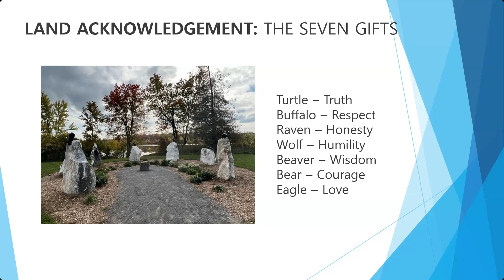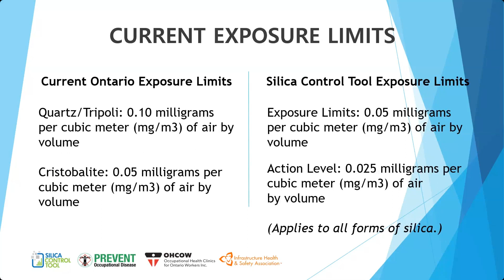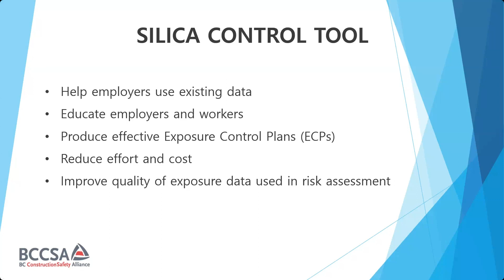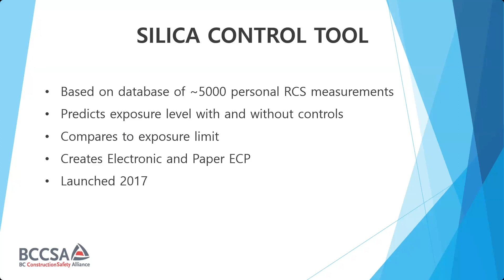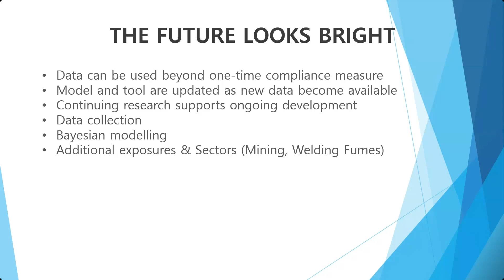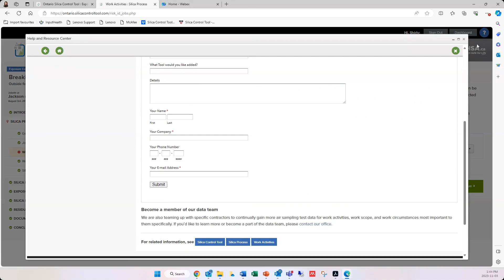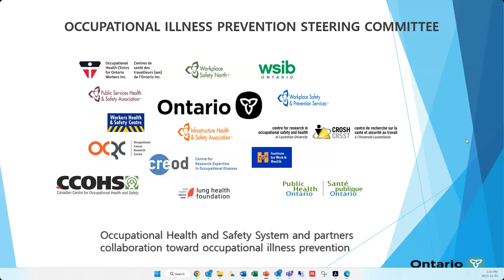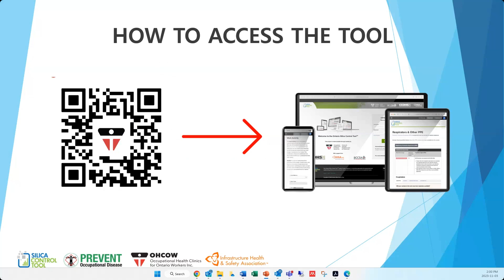Part 1 Launch of the Ontario Silica Control Tool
Occ-tober 2023 Webinar Series: Launch of the Ontario Silica Control Tool & Ontario’s OHS System Focus on Occ Illness Prevention
Part 1
Beginning in November 2023, workers and employers in the Ontario Construction Industry will receive full access to the Silica Control Tool™, its associated data, and outputs. Go to the Silica Control Tool Page
Speakers include :

Dr. Joel Moody,  Chief Prevention Officer, MLITSD
Melanie Gorman Ng, PhD, CIH, Occupational Health Scientist, BCCSA
Cristina St. Pierre,  M.Eng., CIH Provincial Hygienist, MLITSD
Marni Tivy, Senior Policy Advisor , Health , Safety & Insurance Policy Branch, MLITSD
Tracy Kirkham, PhD, Senior Scientist & Associate Director, OCRC &  Associate Professor U of T

00:00:00-00:04:42 Intro
00:04:42-00:06:20 Welcome message from Dr. Joel Moody
00:06:20-00:08:44 Carmine Tiano, interviewed by Shirley Yan
00:08:44-00:15:06 Silica in the Workplace Slide Pres.
00:15:06-00:37:28 Melanie Gorman, the SCT in Ontario
00:37:28-00:49:07 Shirley Yan, Accessing and Using the Tool
00:49:07-00:57:17 The Team, Occupational Illness Prevention Steering Committee and Supporting Partners